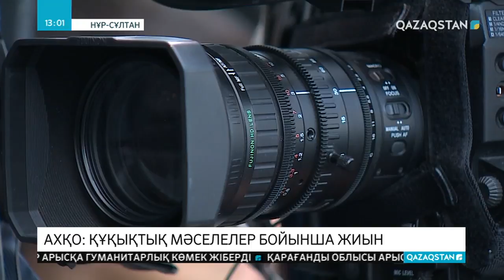«Бэйкер энд Маккензи», «Уайт энд кейс» сынды ірі халықаралық заң фирмаларының сарапшылары Қазақстанд